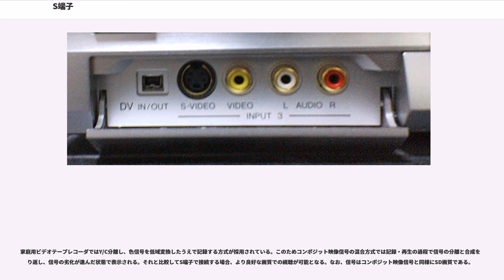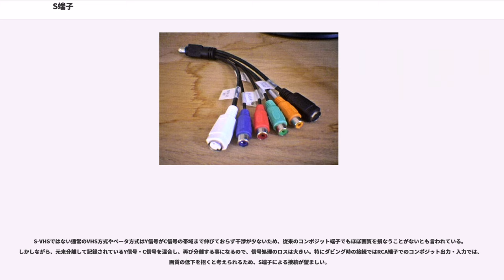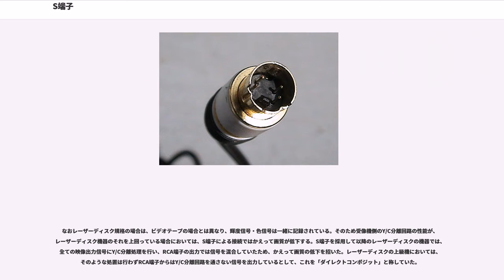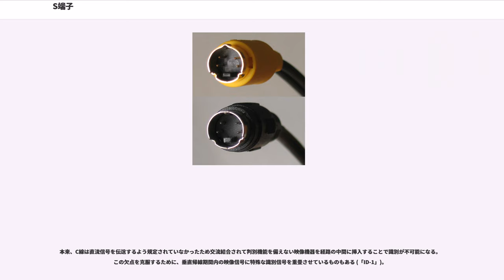S端子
S端子（エスたんし）とはテレビやVTRなどで用いられる映像信号入出力用接続コネクタとその信号の規格の1つであり、Sはセパレート (Separate) の略である。セパレート端子、S1/S2映像出力、S1/S2映像端子、S1 (S) 映像、Sビデオ、S映像など様々な表記法がある。
信号は、アナログ信号である。
NTSCなどのコンポジット映像信号を、輝度信号（同期信号も重畳）と色信号の2系統に分離 (Separate) して伝送することからこのように呼ばれる。

プラグに向きがあり、内部のピンが折れやすいので抜き差しを繰り返す用途には向いていない。

接続ケーブルは両端共に同じ形状であり、S映像コードやS映像ケーブルと呼ばれる。またS映像コードとステレオ音声用の白赤色2本コードと3本一体となったものもあり、長さ10m程度まで市販される。

ドイツなどでは、「ホシデン（- コネクタなどを開発製造する日本の企業）」と呼ばれることもある。

当初は1987年1月に日本ビクター（現・JVCケンウッド）から発表されたS-VHSの規格発表時に同時に発表されたもので、採用第1号機は同年に日本ビクターから発売された「HR-S7000」である。これにVHS5社連合が歩調を合わせ、各社がビデオデッキやテレビに搭載を始めた。S-VHSに若干遅れて発売されたED BetaやHi8規格のビデオデッキなど、S-VHS規格対応機発表以降に発売されたほとんどすべての家庭用映像機器には、このS端子が採用されている。S-VHS登場以前から存在したレーザーディスク機器においても、S端子が採用された。しかしながら、販売店の商品札、廉価製品のパッケージレベルでは、長らく「S-VHS端子」「S-VHSケーブル」と誤称されてきた。

本規格が普及した後かなり経ってから登場したDVDレコーダーやBDレコーダーにおいても、このS端子が採用されている。しかし最近ではコストダウンのためかエントリークラスのAVアンプやBDプレーヤー、低価格帯のデジタル放送受信用チューナーや廉価版のカムコーダなどではコンポーネント映像やコンポジット映像は出力は出来て、S映像出力は出来ない製品が増えてきている。一方で最新式のBDレコーダーも含め、多くの家庭用映像録画機器にはコンポジット映像入出力端子やS映像入出力端子はあってもコンポーネント映像端子に関しては出力端子のみで入力の方は非搭載の製品が多い。そうした家庭用機器であっても、コンポーネント映像とS映像を相互に変換できる市販のコンバーターを用いる必要がある。

薄型テレビの場合、発売当初はこれまでのブラウン管テレビ同様にS（S1/S2）入出力端子が標準装備されていた。しかしケーブル1本のみで高画質・高音質のAV信号を伝送可能なHDMIが2002年に登場し、翌2006年にはそれに連動操作機能を加えた「HDMIリンク」機能が加わるようになるとテレビ番組録画は（従来のAV接続より操作・接続が大幅に簡略化された）HDMI連動へと移行し、S端子（S-VHS）の地位は徐々に低下していった。この為2000年代後半になるとモニター出力のS2/S1端子を廃止する機種が出始め、2010年秋冬モデル以降はS2/S1端子自体を全廃する機種が増加した。これにより、従来型S-VHS・W-VHS（ただし、コンポーネント→D端子変換ケーブルを使用して1080i相当で接続可能）・Hi8・EDベータなど旧来の民生用アナログビデオデッキと2011年以降製造のデジタルテレビを組み合わせた場合は（映像ケーブルがコンポジットになるので）、D-VHSビデオデッキやシャープのS-VHSの一部機種などコンポーネント出力が可能な一部の機種を除き（ただしこちらも端子自体を全廃する機種が増加している）、画質は汎用型VHSデッキと変わらなくなり、さらにアナログチューナーのみ搭載の従来型録画機でテレビの内蔵チューナーを使ってのデジタル放送の録画ができなくなっている。ただ、多くの薄型テレビには、パソコン用アナログRGB入力端子が搭載されており、S端子での接続ができないという問題は、S映像をアナログRGBに変換できる市販のアップスキャンコンバーターを用いれば、解決できる。アップスキャンコンバーターは、安価なものなら家電量販店などで3,000円前後で販売されている。この他、市販AVセレクターの中には、入力されたS映像信号を、超解像技術によって擬似的に解像度を補完した上で、D端子やHDMI端子から出力できる機能を有しているものもある。...